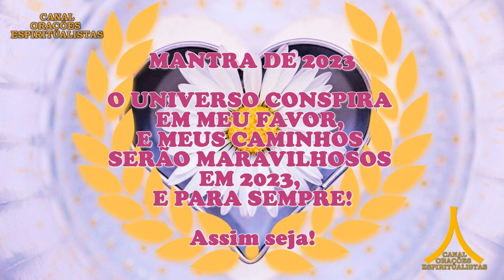Oração da Noite! Proteção com Ave Maria e Pai Nosso!